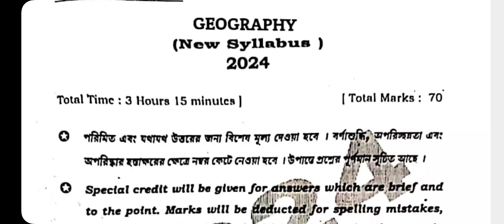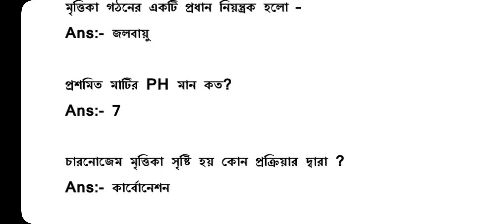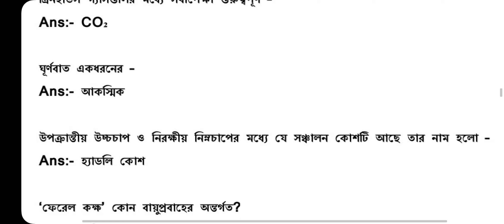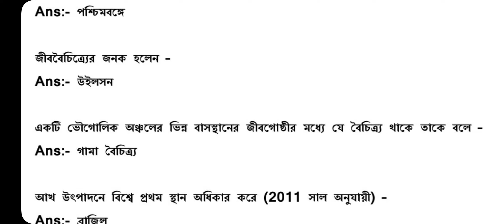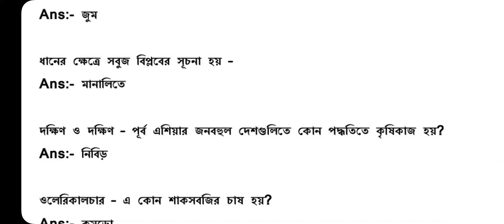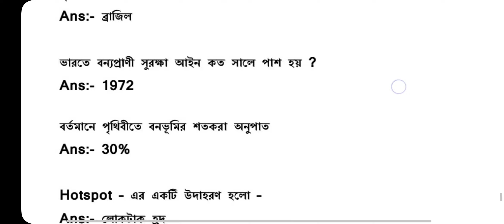hs geography question paper 2024 ।। class 12 geography question paper 2024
2024 hs geography last minute suggestion
hs geography question leak 2024
hs 2024 geography question leak
 2024 hs geography question leak
hs geography exam question paper 2024
hs geography question paper leaked 2024
hs 2024 geography question paper leaked online class with new way
hs 2024 geography last minute suggestion
hs geography last minute suggestion 2024
hs geography final suggestion 2024
hs 2024 geography suggestion
hs geography exam question leak 2024